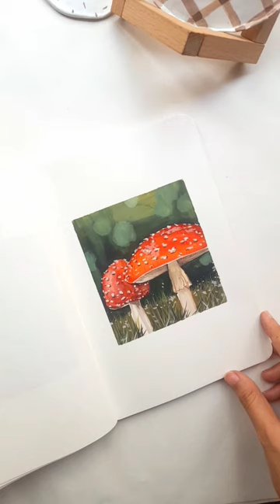Cute mushroom painting!